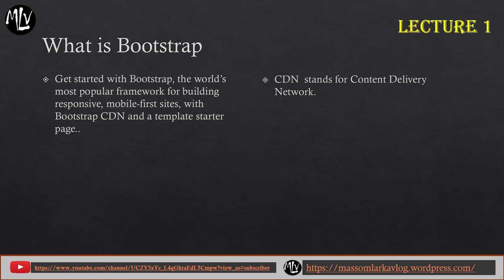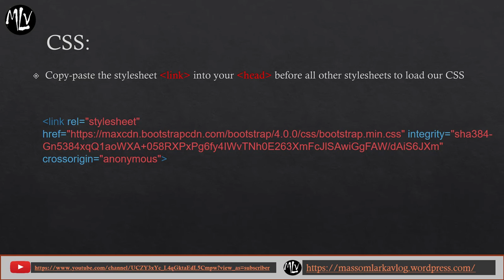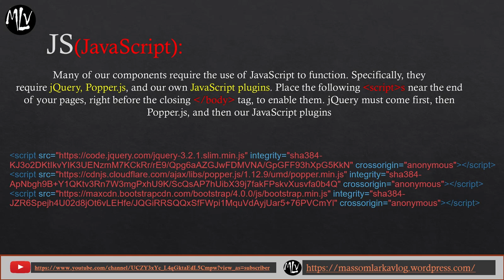Bootstrap4 INTRODUCTION in URDU/ENG with practical(Lec 0)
This is my first video lecture of Bootstrap4
Its introduction of Bootstrap4
Its my Instagram ID
and
All the best 🥰☺